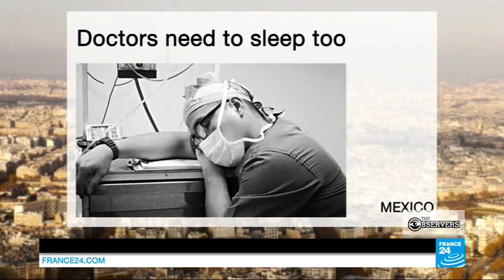Best Obs: Jihadists using Nazi weaponry, Mexican doctors napping & the fake images of the Internet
An artillery piece in Syria. No surprise given the war going on in the country since 2011. But this gun was made in Nazi Germany, and dates back to the 1930s. Today it is in the hands of a jihadist group in fighting in Idleb. Despite its age, the equipment is in full working mode.
Also, Mexican doctors take naps to protest against people who criticize doctors, and a reminder to not believe everything you see online.